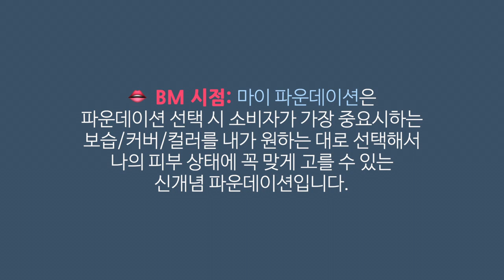[뷰티 마케터들 EP6] 뷰티 마케터에게 필요한 자질 6가지 ②MC편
안녕하세요~
오늘은 지난 편에 이어 뷰티 마케터 MC 포지션에게 중요한 자질 6가지를 뽑아봤어요.

재밌게 봐주시고 더 궁금한 점이 있다면 댓글로 달아주세요!
후속 영상에 반영할게요~

📌 [뷰티 마케터들 시리즈]

⚠️ 이 내용은 한국의 실정에 맞춰져 있기에 영어 자막은 생략할게요.

[BGM]
Ikson_ walk